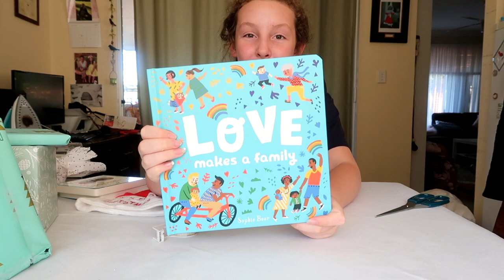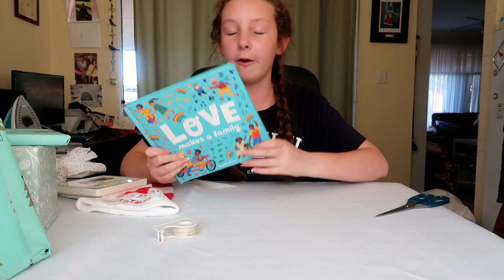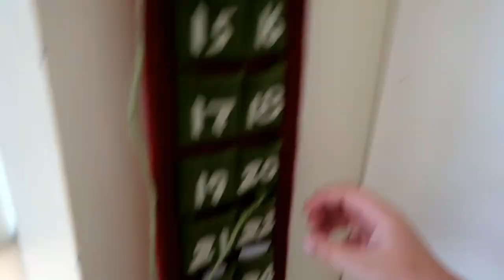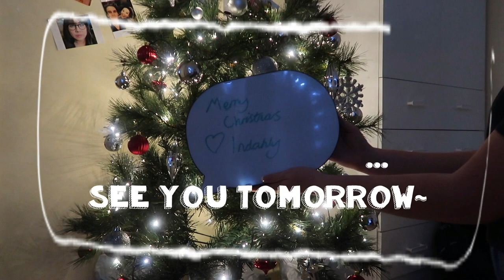CREEPY SANTA SCARES MY NEPHEWS! - 12 Days of Indahly's Tube/VLOGMAS Day 13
Today i used my creepy santa and my nephews hated it!
We had the best fun playing games for family games night and did a few other things for vlogmas...
i am too tired to mention any of them .

see you tomorrow for my very last day.

Indahly x

ALL MUSIC IS FROM THE YOUTUBE LIBRARY

► 📷 My Camera is my G7x and Canon EOS600D

If you would like to donate to me, so I can upgrade equipment
or you like me, you can do on my PayPal account. I currently hire my camera from Leederville Cameras in Perth.

If you want to send me something, please ask.
I will let you know where to send it.

BE RANDOM
BE WEIRD
Be YOU!!

INDAHLY x